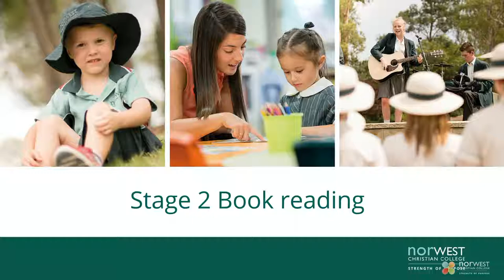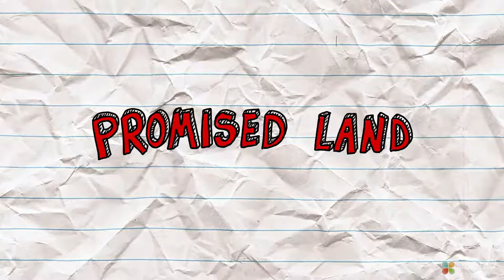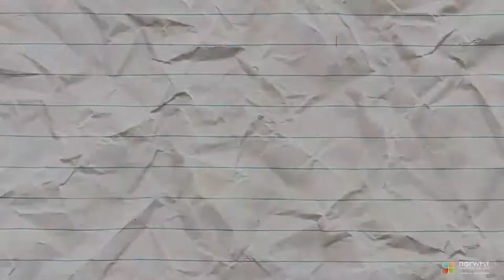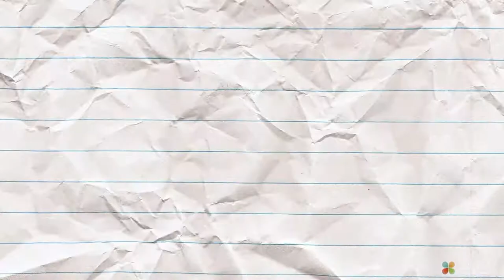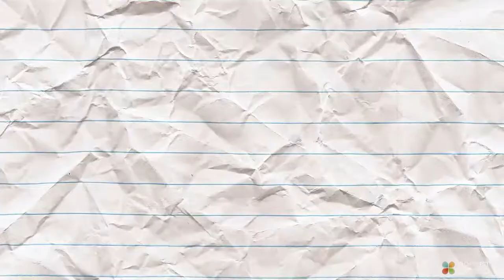Stage 2 Book Reading